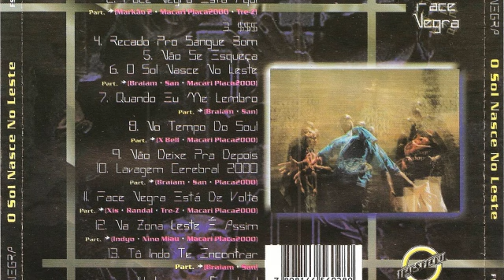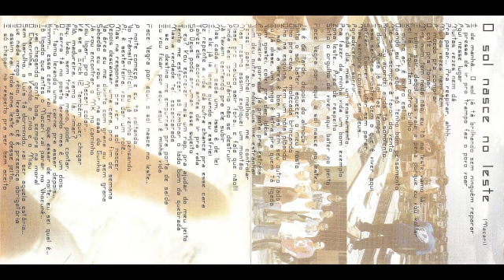Face Negra - Na Zona Leste é Assim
Álbum - O Sol Nasce no Leste
Artista - Face Negra
Faixa 12
Musica - Na Zona Leste é Assim
Lançamento 2000

                                          U.D.R.R